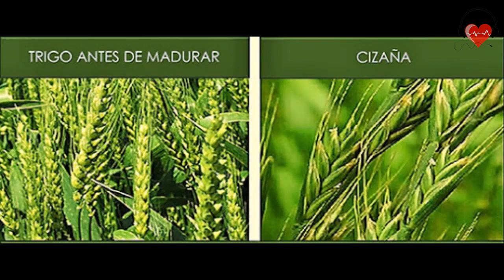La Buena Nueva de Hoy, julio 28 de 2020, Mateo 13, 36-43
En aquel tiempo, Jesús despidió a la multitud y se fue a su casa. Entonces se le acercaron sus discípulos y le dijeron: "Explícanos la parábola de la cizaña sembrada en el campo".

Jesús les contestó: "El sembrador de la buena semilla es el Hijo del hombre; el campo es el mundo; la buena semilla son los ciudadanos del Reino; la cizaña son los partidarios del demonio; el enemigo que la siembra es el demonio; el tiempo de la cosecha es el fin del mundo, y los segadores son los ángeles.

Y así como recogen la cizaña y la queman en el fuego, así sucederá al fin del mundo: el Hijo del hombre enviará a sus ángeles para que arranquen de su Reino a todos los que inducen a otros al pecado y a todos los malvados, y los arrojen en el horno encendido. Allí será el llanto y la desesperación. Entonces los justos brillarán como el sol en el Reino de su Padre. El que tenga oídos, que oiga".